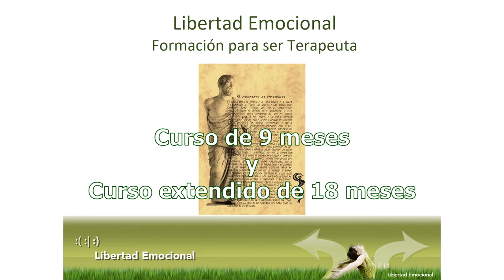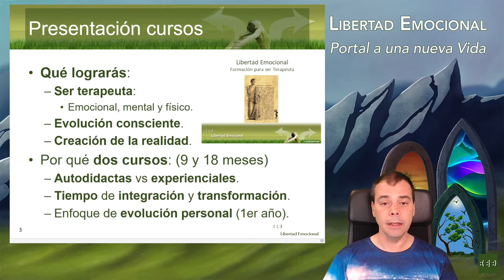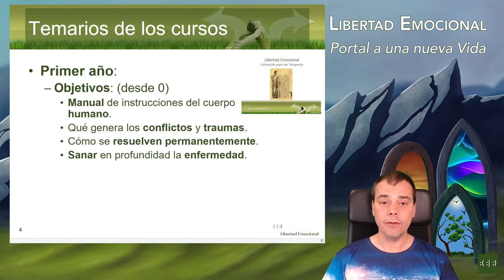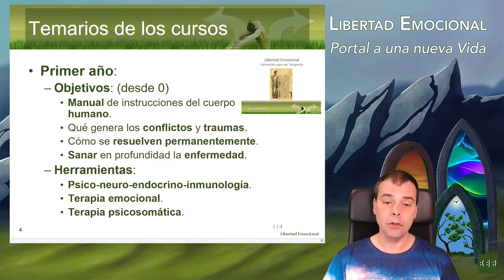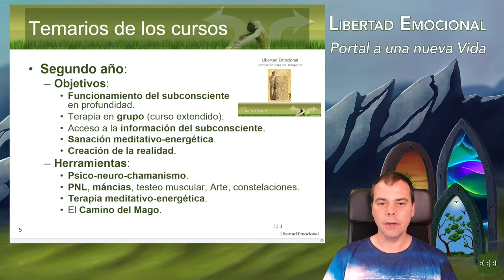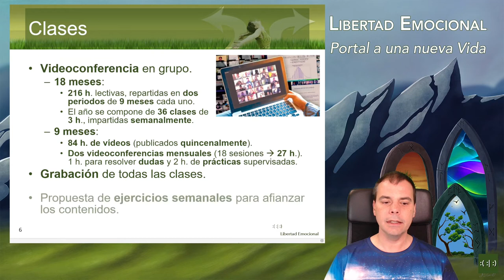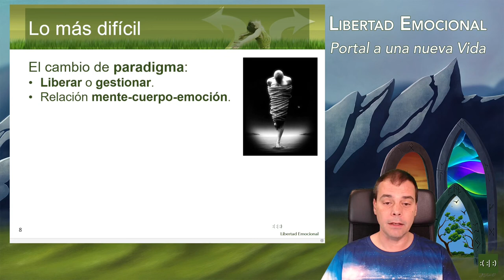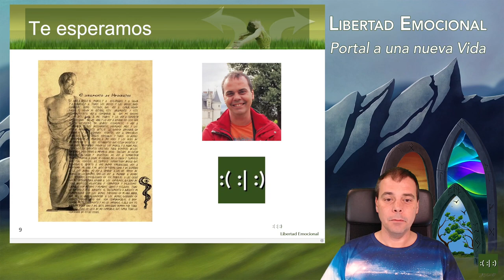Presentación de los Cursos de Formación para ser Terapeuta (9 y 18 meses)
¿Por qué hacer el curso?

Cuando experimentamos una situación "traumática" se generan una serie de emociones (sobrecarga energética), que si no somos capaces de canalizar (liberar la sobrecarga) retendremos. Ésta es la razón por la que nuestro cuerpo y mente entran en desequilibrio, que si se mantiene en el tiempo puede llegar a manifestarse a través de las enfermedades.

En este curso extendido, con opción on-line, aprenderás lo fundamental de los sistemas terapéuticos más efectivos dentro del mundo de las terapias alternativas (EFT, PNL, Método Sedona, Ho’oponopono, BSFF, El Código de la Emoción, La Curación Cuántica, Chamanismo, TRE …). Te enseñaremos una serie de técnicas y procesos muy eficaces para conseguir la liberación de las emociones atrapadas en el cuerpo y mente. Además, veremos cuáles son las claves de nuestra salud, comportamiento, creencias y la realidad que creamos, basándonos en los últimos descubrimientos científicos en Física, Neuropsicología, Biología, Medicina y el nuevo enfoque de la Biodescodificación. Estas investigaciones proporcionan una explicación coherente de: los "mecanismos" que hace que funcionen las técnicas, por qué hay bloqueos internos que se oponen a los cambios y las maneras de eliminarlos. Una vez entendido este marco conceptual te será posible: fusionar cualquier técnica o terapia que conozcas optimizándola, encontrar y corregir las resistencias a la sanación y generar la realidad más armónica para el paciente. Consiguiendo, en más del 90% de los casos, resultados sorprendentes.